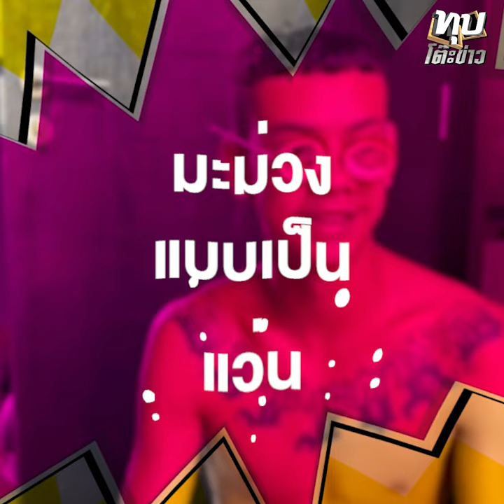เมื่อนางบี อยากกินมะม่วงหั่นเป็นแว่น ออสติน ลูกชายสุดที่รักจึงจัดให้ | ลงพื้นที่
เมื่อนางบี อยากกินมะม่วงหั่นเป็นแว่น ออสติน ลูกชายสุดที่รักจึงจัดให้!